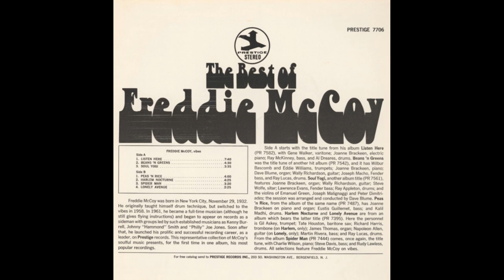The Best of Freddie McCoy on Prestige Records (1969)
Tracks:

Listen Here
with Gene Walker (varitone), Joanne Brackeen (electric piano), Ray McKinney (bass), and Al Dreares (drums).

Beans 'N Greens
with Wilbur Bascomb and Eddie Williams (trumpets), Joanne Brackeen (electric piano), Joseph Macho (bass), Wally Richardson (guitar), Dave Blume (organ), and Ray Lucas (drums).

Soul Yogi
with Emanuel Green Joseph Malignaggi, Peter Dimitriades (violins), Joanne Brackeen (electric piano), Lawrence Evans (bass), Wally Richardson (guitar), Steve Wolfe (sitar), and Ray Appleton (drums).

Peas 'N Rice
with Joanne Brackeen (electric piano), Eustis Guillemet (bass), and Kalil Madhi (drums)

Harlem Nocturne
Lonely Avenue
with Gil Askey (trumpet),  Martin Rivera (bass), Tate Houston (baritone), Richard Harris (trombone), Napolean Allen (guitar), James Thomas (piano), and Ray Lucas (drums).

The Best Of Freddie McCoy
by Freddie McCoy
Prestige (PR 7706 / PRST 7706)